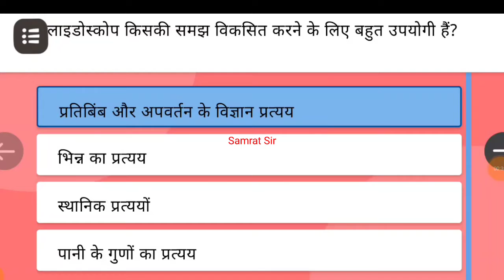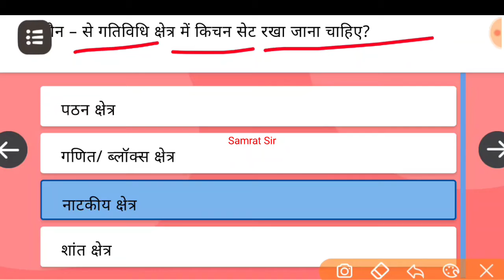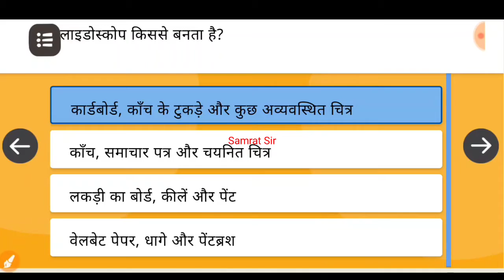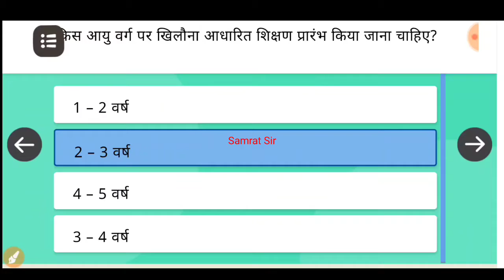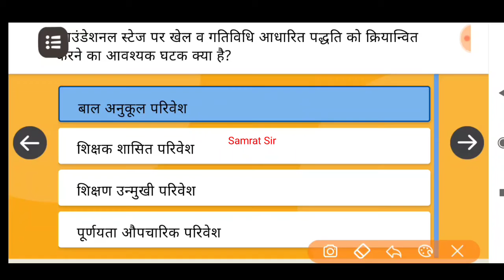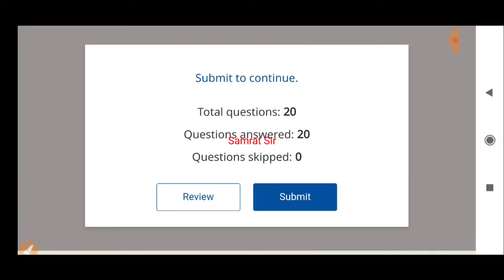BH FLN 12 बुनियादी स्तर के खिलौना आधारित शिक्षण आंसर।bh fln 12 objective answer । nishtha bh fln 12